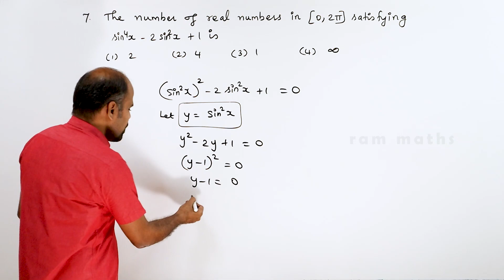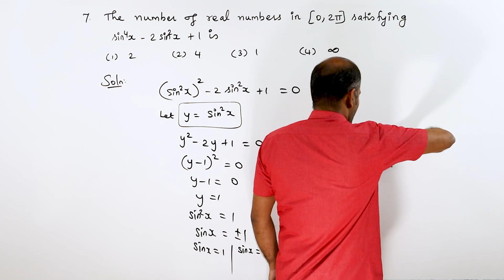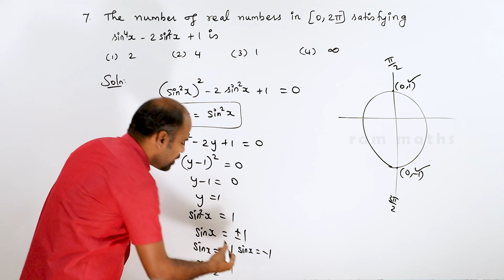12th | ex. 3.7 | Q.No. 7 | Theory of Equations | Chapter 3 | State Board | ram maths